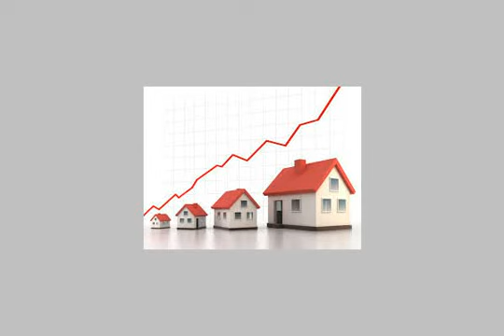Apartment for sale in alexandria - mlseg.com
شقة للبيع شقة استخدام عروسين ديكورات راقية مساحة 105م ريسبشن 5*8 وغرفتين بالديكورات وسبووت لايت+ مطبخ الوميتال وحمام بالرخام بلكونة 5م - العجمى ابو يوسف - Egypt Real Estate | Alexandria | Abu Yusuf | Apartment For Sale